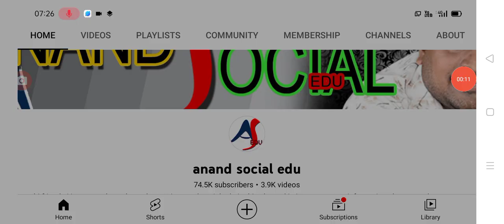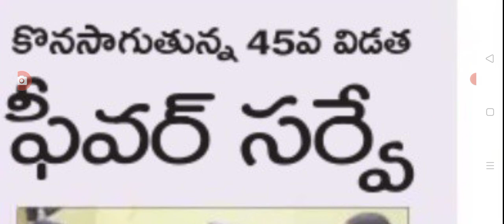రాష్ట్రంలో 17 తారీకు వరకు ఇంటింటి సర్వే new servey started in AP.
hello everyone today update is AP government announced that new servey started in AP .@anandsocialedu